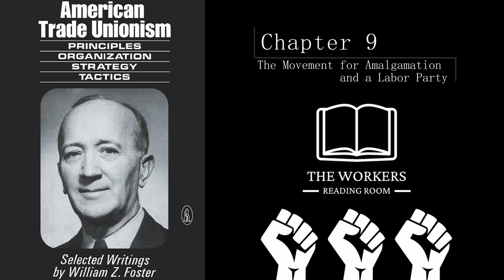American Trade Unionism Chapter 9: The Movement for Amalgamation and a Labor Party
This is American Trade Unionism: Principles, Organization, Strategy, Tactics, Written by William Z. Foster. I hope you all enjoy.